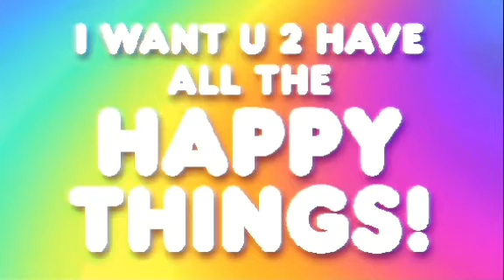HAPPIER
I just want you happy